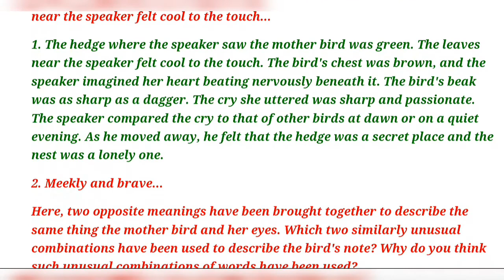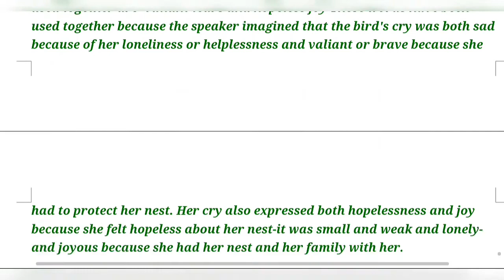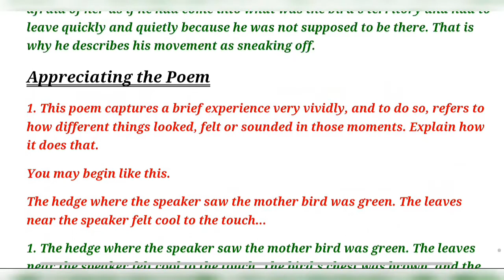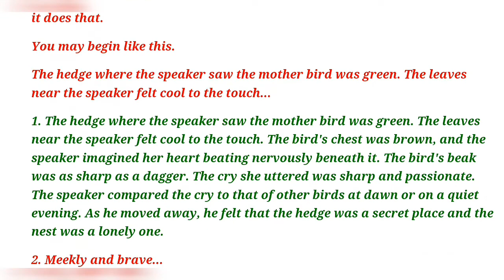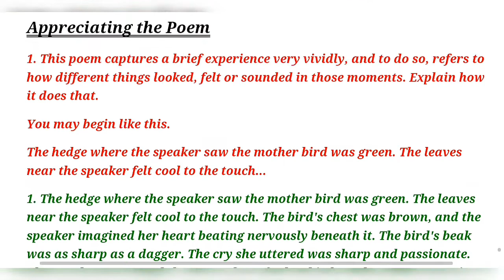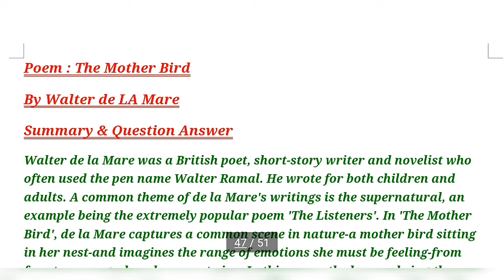Poem : The Mother Bird by Walter de La Mare Summary & question answer Class 7th GulMohar ICSE board